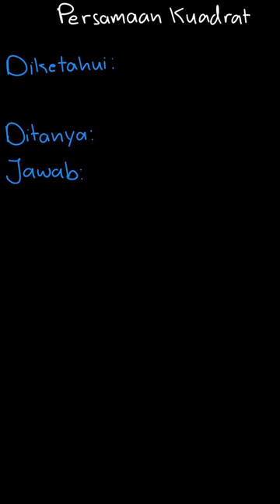Manakah persamaan-persamaan berikut ini ya... | Jelajah Matemat | Kelas 9 | 2 | Matematika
✅ Dalam video ini kita akan membahas: Manakah persamaan-persamaan berikut ini yang merupakan persamaan kuadrat?

 7=4x+x+9
Tema:
Kelas: 9
Mata Pelajaran: Matematika
Bab: 2
Buku: Jelajah Matematika SMP Kelas IX / 3

👉 Buku yang telah tersedia:
{PLAYLIST_LINK}
Di mana kamu dapat menemukan kami?